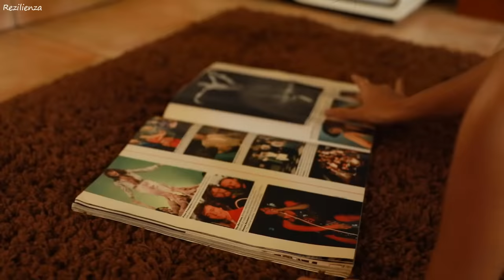Nikko Culture - Let Me (Original Mix)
Rezilienza is a Music Blog & Label, dedicated to promote new Artists (musicians/labels, composers, producers, photographers/filmmakers)